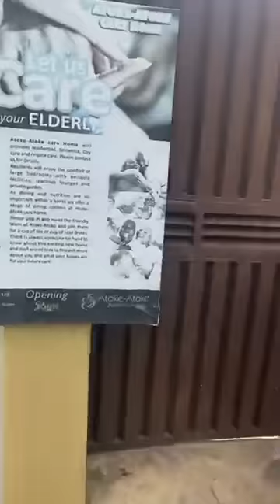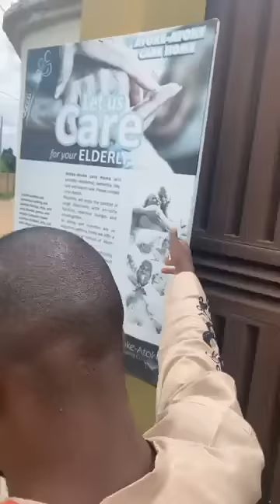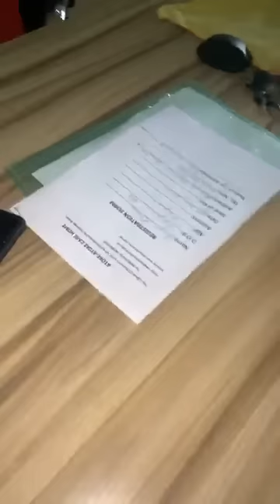78 Years Old Mama Abandoned In the Dilapidated Building Now At Aged Home Care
From a dilapidated house to an aged home care, Mama has been moved to aged home care for proper care waiting to see what to do about the building and other family issues.